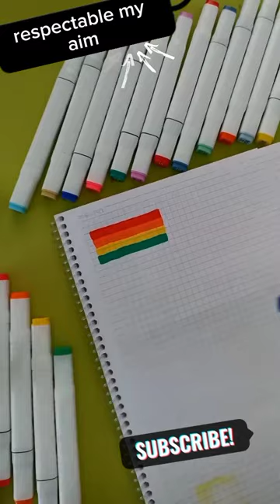Satisfied painting on the road respectable my aim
Respectable my aim

,how to draw,respectable my aim,shorts,people are awesome,road marking machine,south east line marking,Satisfied painting on the road,acrylic painting tutorial,acrylic painting techniques,Acrylic painting,Dream team family,Sticky note creative,Sticky note ideas,Paper notes ideas,5unique stationary items for students,study with me,study motivation,Ideas de separadores
 respect cosmatic
makeup lipstick lip colors arts respected paintings canvas oil painting soft pestal painting canvas  marbling sketches drawings landscape

[Calligraphy with ice cream stick